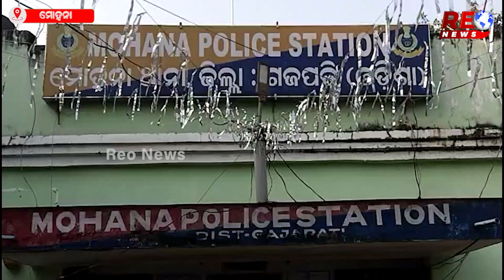ଜବତ ହେଲା 15 କିଲୋ ଚନ୍ଦନ କାଠ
ମୋହନା ପୋଲିସ ରାତ୍ରକାଳୀନ ପେଟ୍ରୋଲିଙ୍ଗ କରୁଥିବା ବେଳେ OSRTC ବସରୁ ଜବତ କରିଛି ଚନ୍ଦନ କାଠ